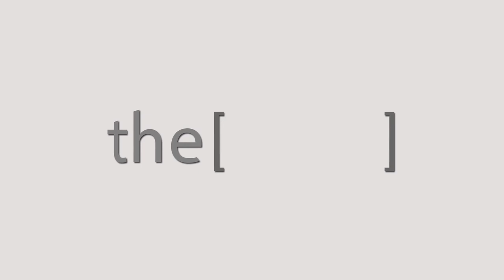كيف تحمى كليتك من الأمراض؟ دكتور محمود عبدالعزيز قوره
دكتور محمود عبدالعزيز قوره
استاذ امراض الباطنة والكلى